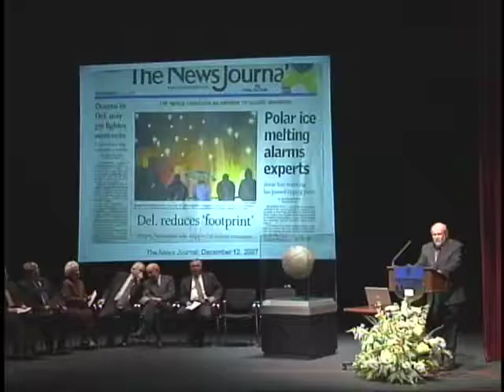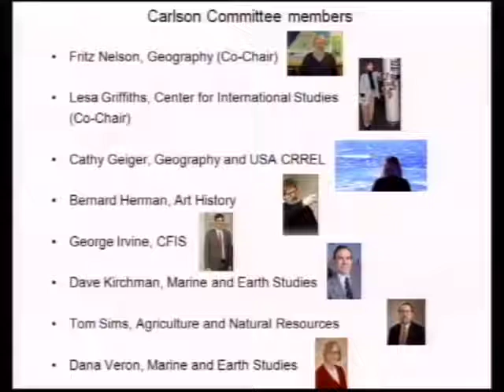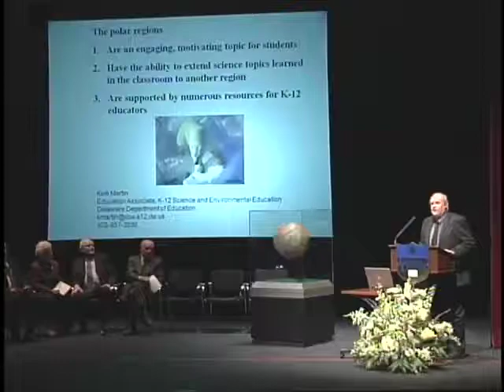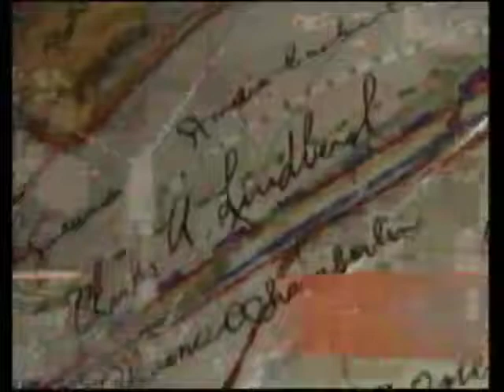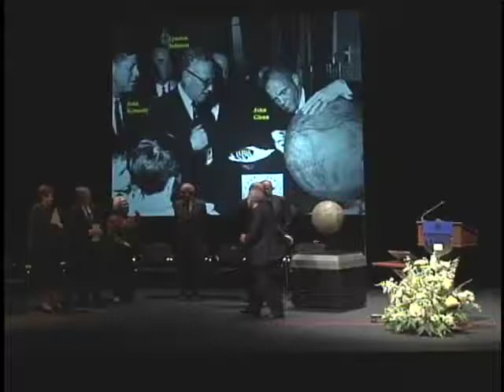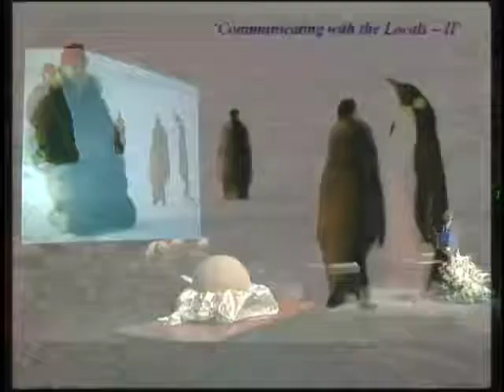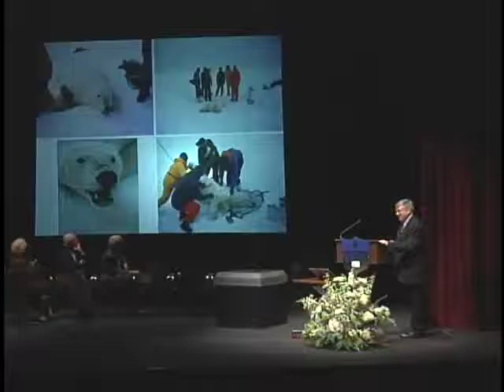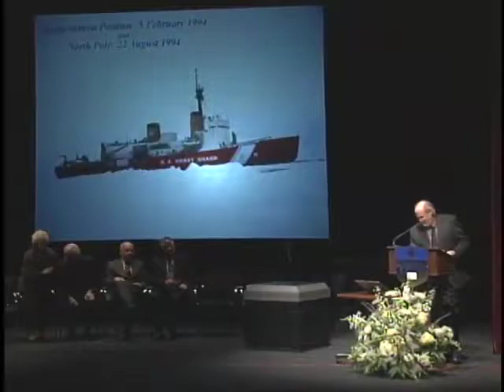American Geographical Society's Fliers' and Explorers' Globe Signing 2008.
On Tuesday, Feb. 12, at 7:30 p.m. at the Roselle Center for the Arts on the Newark campus, Lawson Brigham, deputy director of the U.S. Arctic Research Commission, penned his name on The American Geographical Society's Fliers' and Explorers' Globe. As a captain in the U.S. Coast Guard, Brigham commanded the U.S. Coast Guard Cutter Polar Sea on the first voyage to the polar limits of the global ocean, from the Ross Ice Shelf in Antarctica to the North Pole. Brigham will be introduced by representatives of the American Geographical Society.
The historic globe-signing kicks off "The William S. Carlson International Polar Year Events," a series of public lectures, receptions, research seminars, art exhibits, and film showings at UD, to increase public awareness of the world's polar regions. The series fittingly is named after Carlson, UD's president from 1946 to 1950, who was an active polar researcher himself.